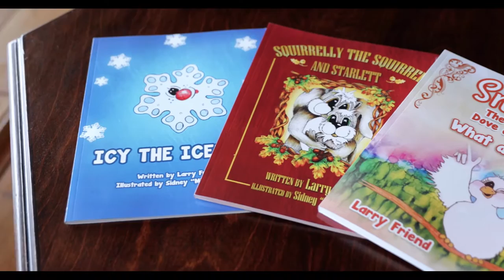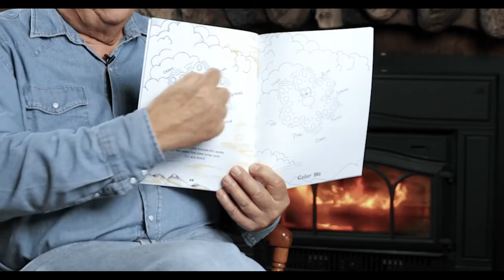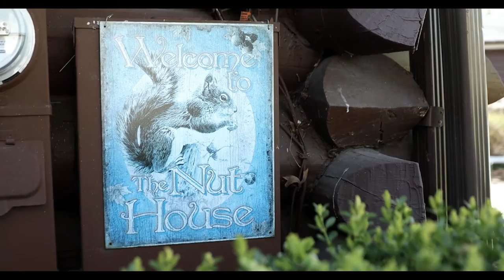Larry Friend | Documentary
Larry Friend lives in Libertyville, Illinois. He is a firm believer that the study of nature leads to better understanding of life.